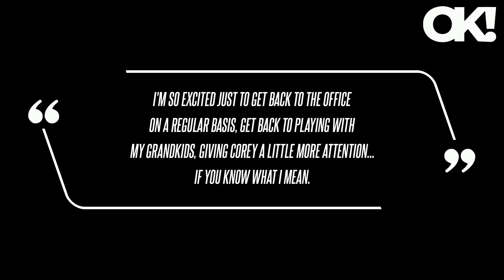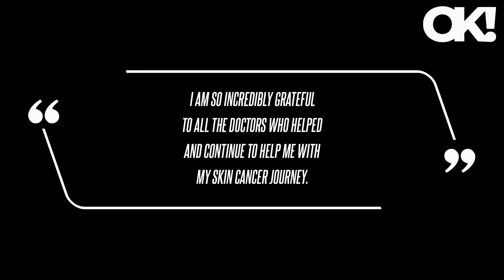Kris Jenner Breaks Down in Tears as She Reveals 'Really Emotional Health Scare': 'They Found Somethi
"I never imagined that this tiny spec would turn into skin cancer and I can't fathom what could have possibly happened had I not gone to the doctor to get it looked at," she wrote.